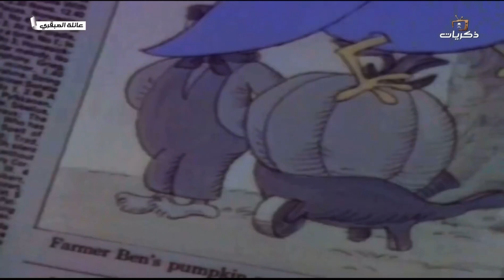كرتون عائلة عبقري الحلقة الرابعة